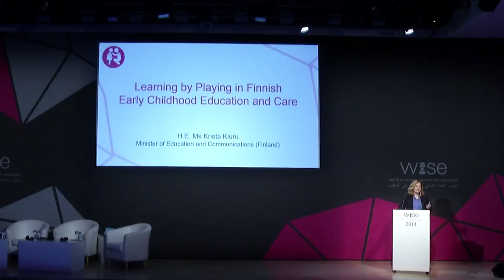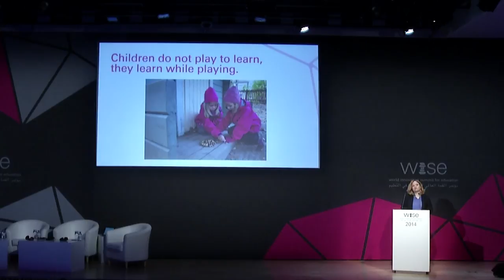Learning by Playing in Finnish Early Childhood Education and Care - Krista Kiuru - WISE 2014 [Focus]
Promoting children's overall well-being is the overarching goal of education. In Finland, an integrated ECEC system is implemented and care and education are combined in a holistic matter (the "educare" principle). Expectations are set for the staff and the learning environment rather than the children’s educational outcomes. Playing, physical exercise, exploration and self-expression through different forms of art are considered to be ways of acting and thinking that are stimulating and beneficial to children.